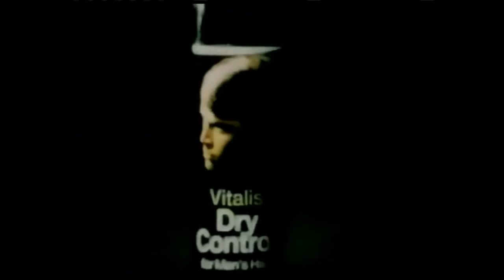Vitalis Hair Control Commercial (Pete Maravich, 1971)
"Ball control by Maravich. Dry Control by Vitalis."
Vitalis Dry Control hair spray commercial featuring basketball player "Pistol" Pete Maravich (Hawks, Jazz). Spot aired January 1971 (produced in 1970). for 1970s pop culture fun.*